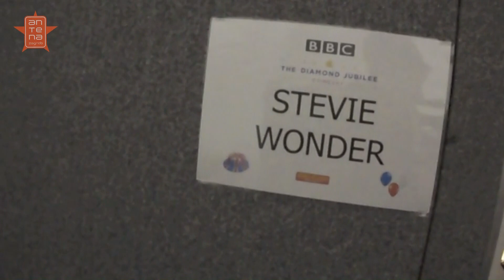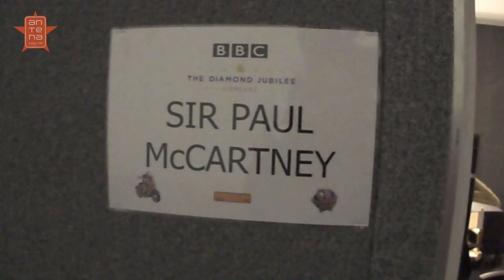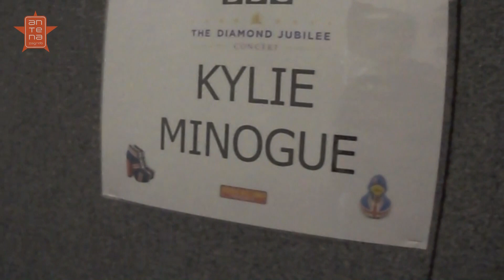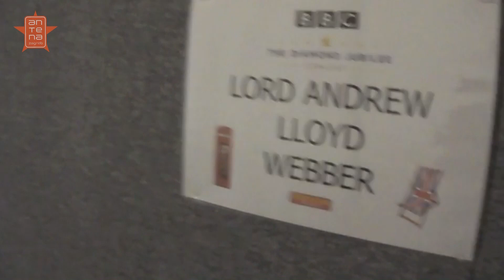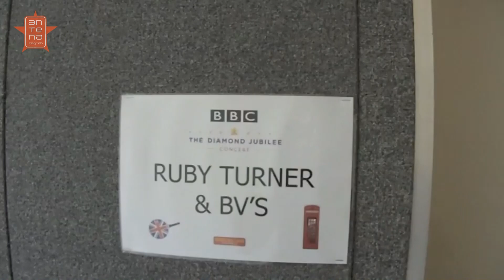2CELLOS Ekskluzivno iz backstagea | Antena Zagreb 2012.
Eksklluzivni snimak iz backstagea The Diamond Jubilee Concerta, gdje će 2CELLOS nastupiti sa Sir Eltonom Johnom.